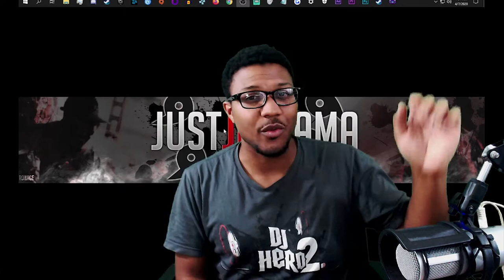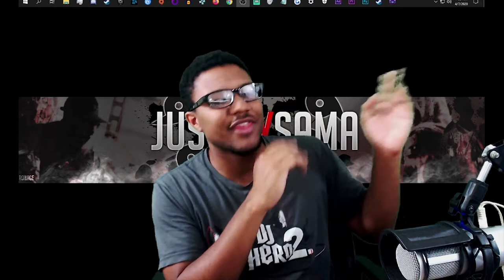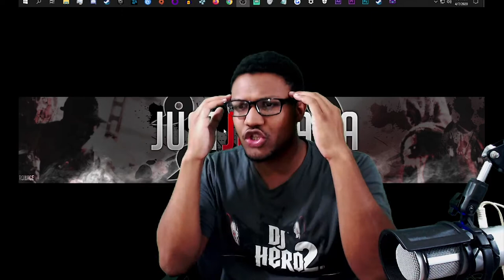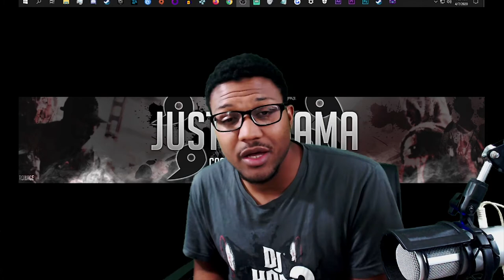We Don't NEED a Demon Slayer Game...YET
You guys know me, every time there is a new anime game I ALWAYS have to question it and the Demon Slayer Game being made by CyberConnect2 is not going to be any exception. These recent years of anime games have not really brought some low quality stuff in my opinion especially in comparison to games of the past and definitely not as good as games in the same genre.